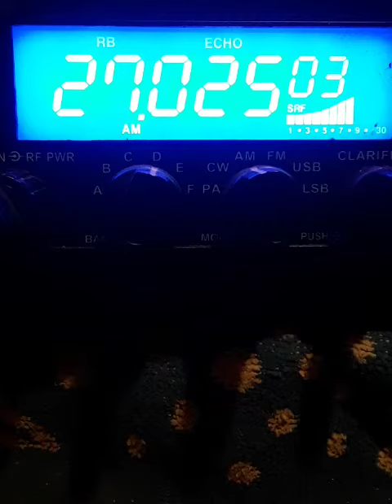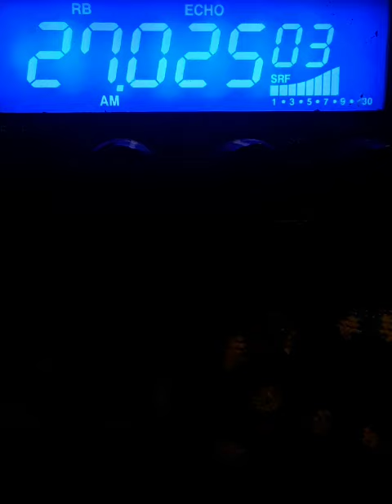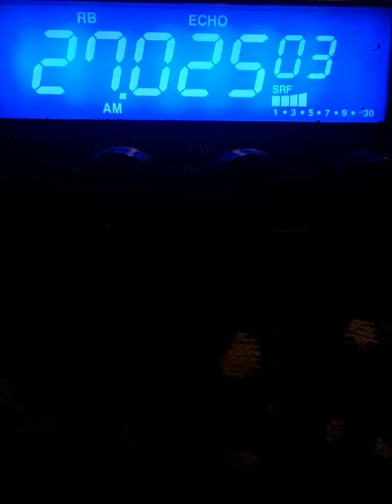NONE OF THEM, 😨 NONE OF THEM.....👀🇺🇸 November 13, 2020